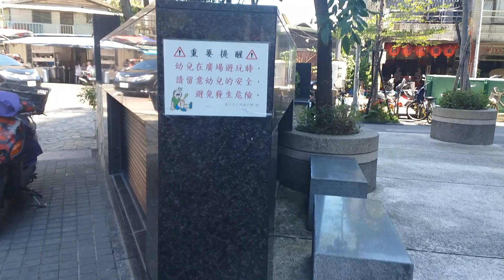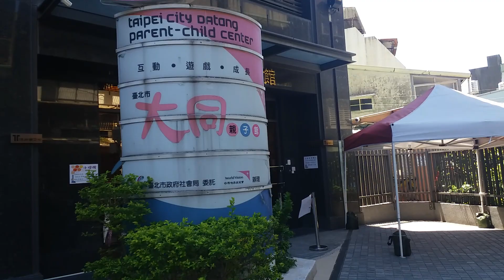Mobil bergoyaang eee salah.😂😂 pohon bergoyang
Sisa angin mba maria nih masih kenceng banget enk sih adem.
bikin kakek ku betah ngadem gx mau pulang hmmmmm